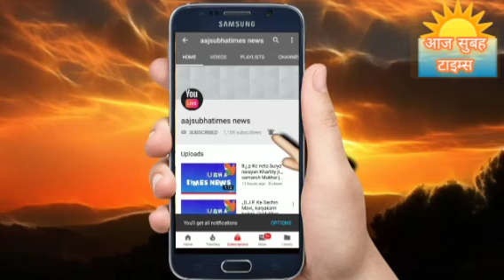उठो जागो उत्तर प्रदेश वाशियों आप से खास अपील है समय पर जाकर वोटिंग करे और लोकतंत्र का पर्व मनाये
उठो जागो उत्तर प्रदेश वाशियों आप से खास अपील करता हूँ कि आप सभी लोकतंत्र का पर्व मनाये ,जब आपके नज़दिक स्कूल में केन्द मे वोटिंग शुरू हो समय पर वोटिंग केन्द समय पर पहुँचकर अपना मतधिकार का उपयोग करे, आपके एरिया में चुनाव हो रही है तो आप समय पर चुनाव करने पहुँचे, सभी आम जनता से बार बार अपील है कि अपने चुनावी चरण का खास ख्याल रखे चुनाव एक अपना  लोकतांत्रिक उत्सव हैं इसमें एक कुशल नेतृत्व के प्रत्याशी को चुनना चाहिए क्योंकि विकास और उनीति इनके माध्यम से ही सम्भव है वोट डालने अवश्य दे नेशनल टीम मेम्बर नई दिल्ली